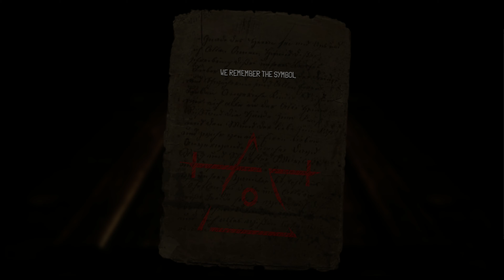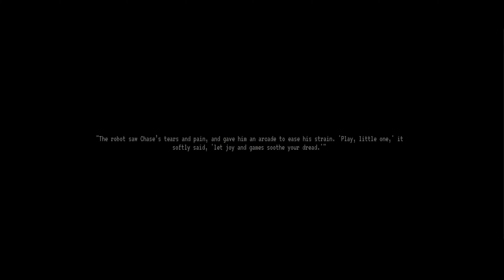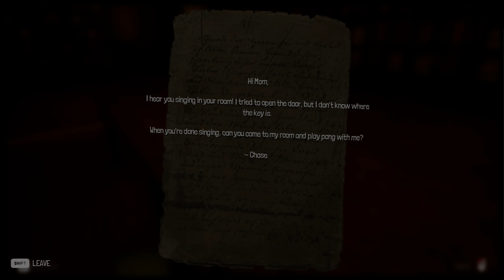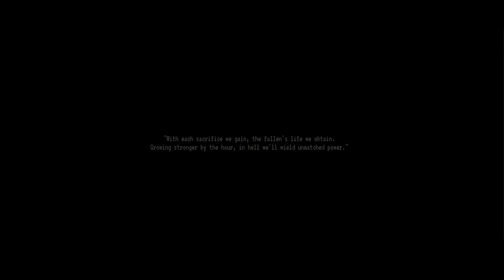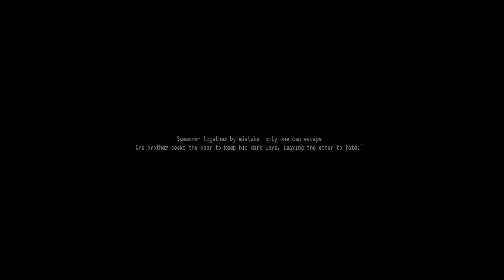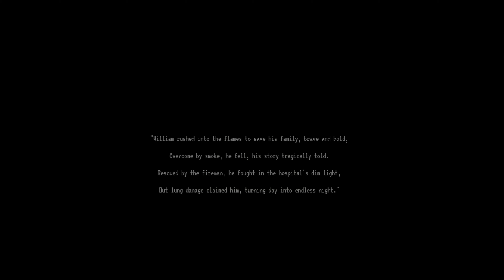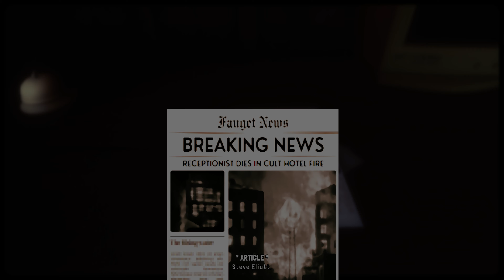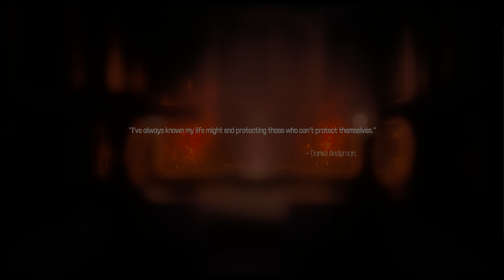Ignited Entry | INDIE HORROR GAME | NO COMMENTARY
Some doors should never be opened. But you must go in.

 • Indie Horror

ABOUT :IGNITED ENTRY: You abandoned your old life as a firefighter, fleeing from the tormenting memories of a family you couldn't save from a house fire.

But why do you feel like something isn't right?

What is that noise? And why do I feel like it's calling me back to the house?

The deeper you venture into the shadows, the more you begin to question.

Is there someone waiting for me beyond the afterlife?

Livestream Saturday / Mainstream Saturday: MOST Saturday's 🤞 around the new time 8:00 8:30 pm est

My Pc Parts Are Linked here : Amazon Storefront

CPU: AMD Ryzen 5 5600x
RAM: Corsair RGB Pro 32GB 3600MHz Vengeance Pro
Motherboard: MSI B550 Tomahawk Max
GPU: PowerColor Radeon RX 6700 XT
Operating System: Windows 10
Monitor: TCL, Ultra 4k Resolution. 🖥️🎮🔥
Thumbnail Edits: Canva Pro
Video Editing: Basic I use whatever Microsoft gave for free

GamerLeigh